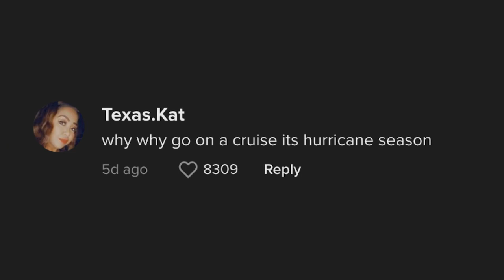Wild video captures storm chaos aboard cruise ship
Dramatic video captured the moment panicked passengers ran for their lives aboard a Royal Caribbean cruise ship hit by a freak storm — which sent deck furniture flying as it prepared to leave a Florida port.

The Independence of the Seas was about to embark on a voyage from Port Canaveral to the Bahamas about 4 p.m. June 16 when heavy rain and violent winds slammed the 15-deck, 1,112-foot-long vessel.